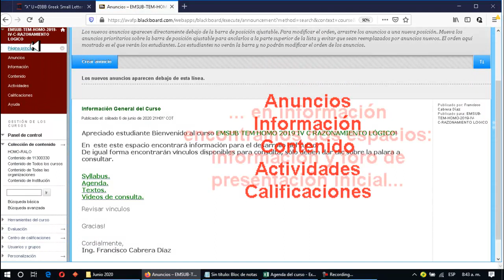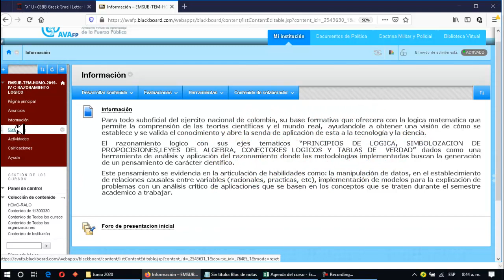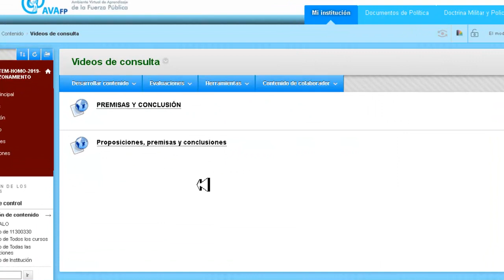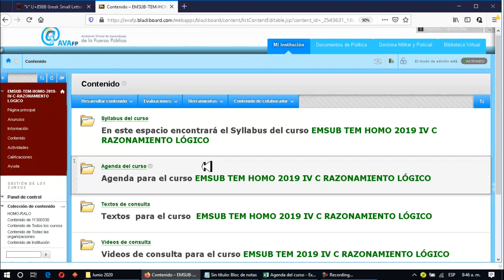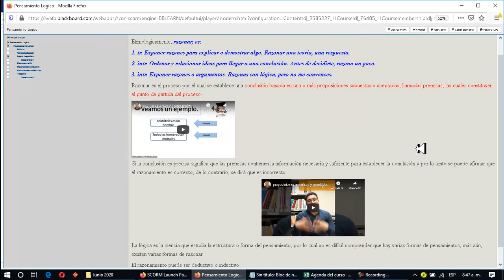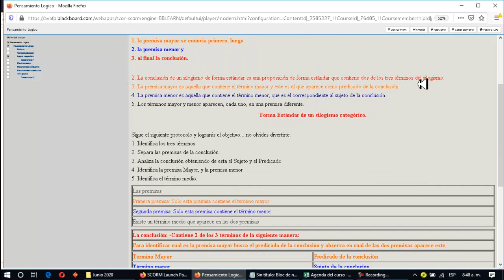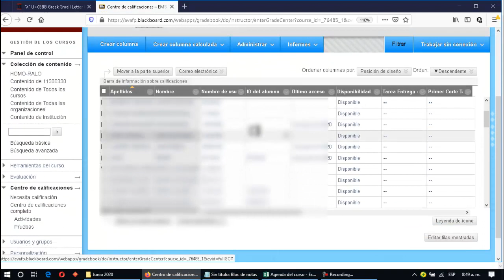Como navegar en el aula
Como navegar en el curzo de Razonamiento Logico